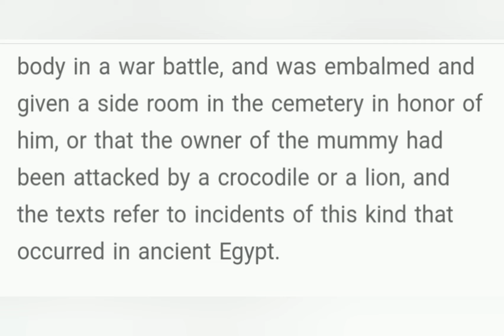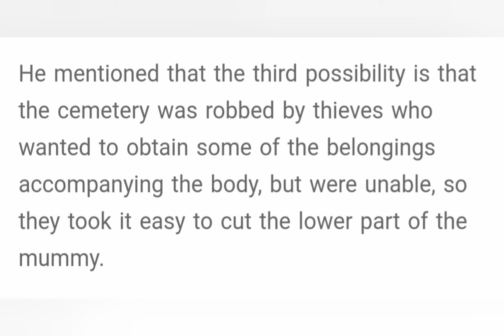Bassam El Shammaa and mystery surrounds "half man" in Egypt